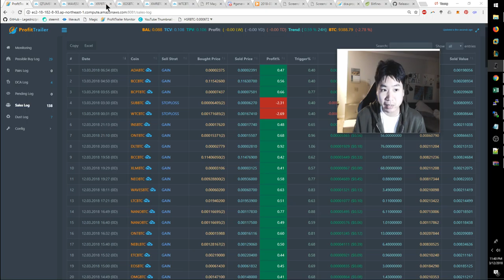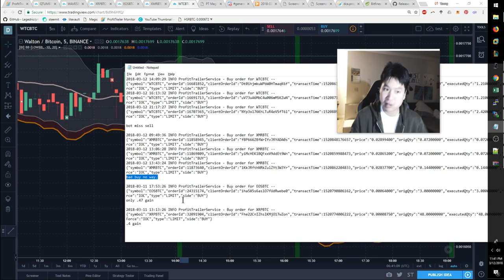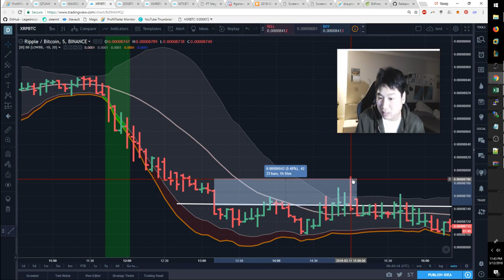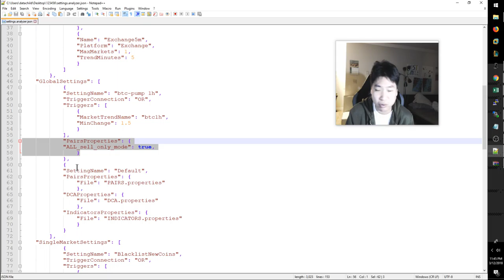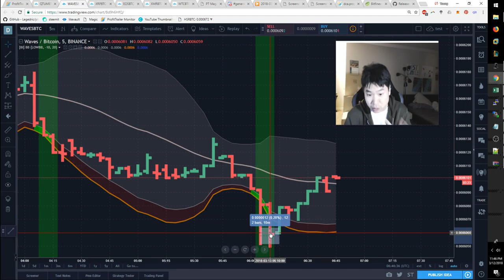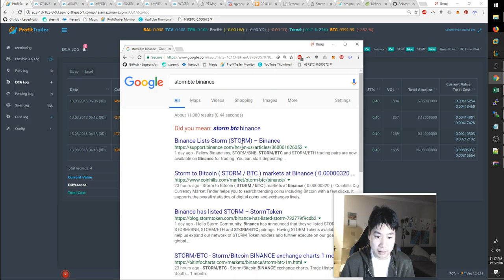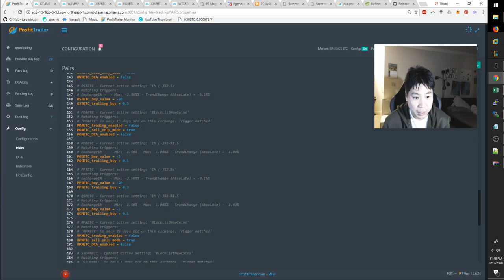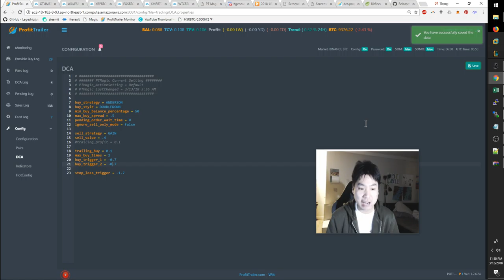Profit Trailer PT Magic Updates / Analyzing more stop losses - daily blog 55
Upgrade Profit Trailer and PT Magic today as well as updated some new settings on PT Magic.

If you would to help me directly and donate (thank you):
Nano: xrb_1nfpw7xepuuuxqc97od519tok5pwexmu113hfcs4hqhz3it8wg7khqzexsy1
BTC: 1FjBF19TDrsAjtkmeWT6r3jSJG9Zi8YzYz
ETH: 0x77dd2f8259f04ef6ac1381d787c5e0c59d582084
LTC: LMigqSTGKJ7zsbt5esgfEbRJfbRDtAJEUn